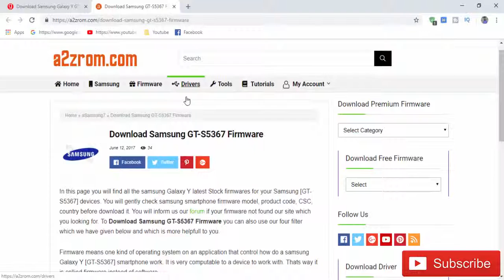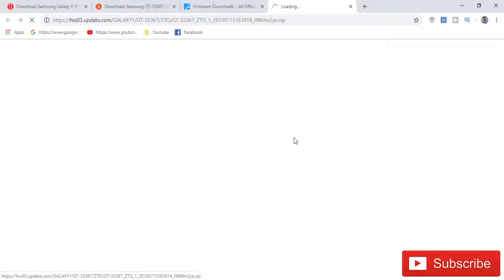Download Samsung Galaxy Y GT S5367 Stock Firmware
we have managed to share the Original Samsung Stock Rom (firmware) for all the available Samsung Devices. we will give you a tutorial on how to update the firmware of your Samsung Galaxy Y GT-S5367.

Required for this is:
- your Galaxy Y GT-S5367, with at least 30 percent charge.